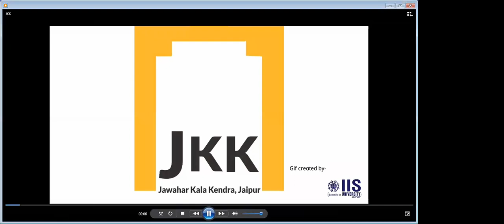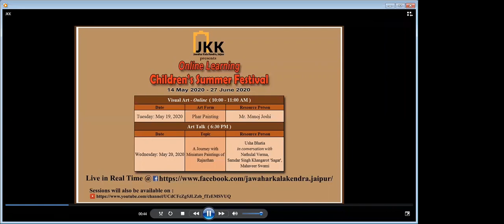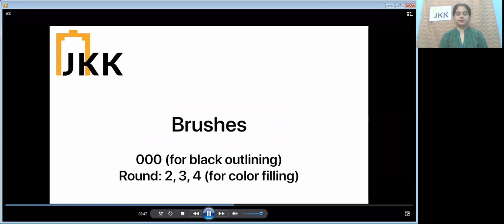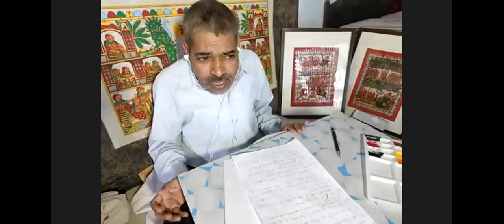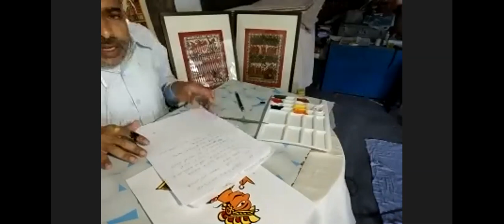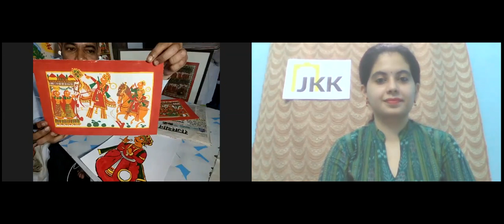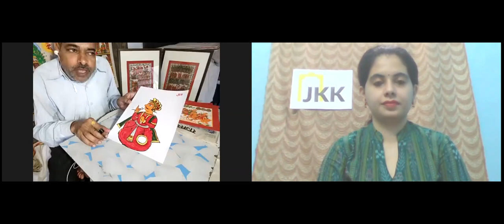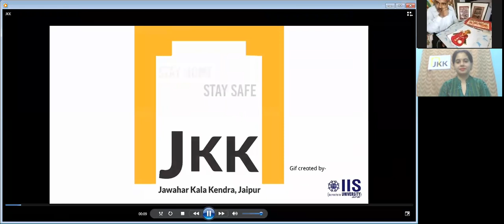JKK Presents Online Learning "Children Summer Festival " Phar Painting Workshop by Manoj Joshi Sir